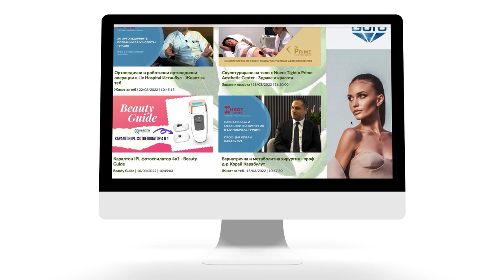Заключителна вечер на Световното първенство по художествена гимнастика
39-тото Световно първенство завърши с изключително весел, стилен и красив купон, на който президентът на БФХГ – Илиана Раева покани делегации, длъжностни лица и организационния комитет на състезанието.

“Зала 3” в Националния дворец на културата и спорта беше домакин на прекрасното тържество.

Гледайте целия репортаж на Божидара Пенчева с Илияна Раева, Стилияна Николова, Валентина Иванова, Невяна Владинова, Весела Димитрова, Михаела Маевска, Женина Трашлиева, София Иванова, Камелия Петрова, Рейчъл Стоянов, Маргарита Василева, Радина Томова, Християна Тодорова, Мария Гигова, Георги Чобанов, Елена Несторова и Марина Петкова, на